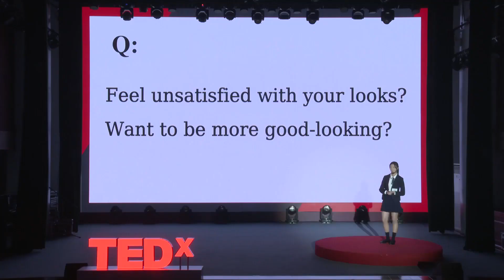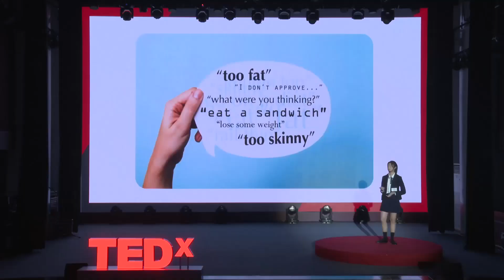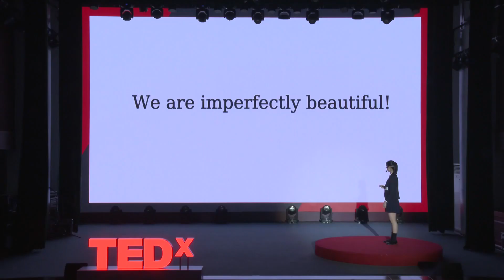Embrace Yourself | 林 洛伊 | TEDxYouth@ChengduShudeHighSchool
Don't change your look because you are unique and beautiful! student from Chengdu Shude High School This talk was given at a TEDx event using the TED conference format but independently organized by a local community.